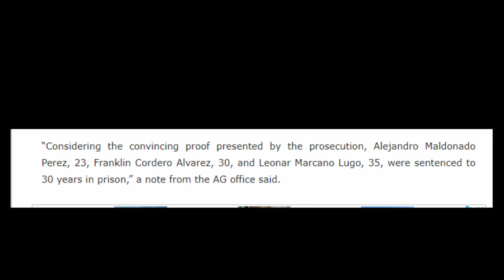Miss Universe 2005: The TRAGEDY of Monica Spear from Venezuela.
Mónica Spear Mootz (1 October 1984 – 6 January 2014) was a Venezuelan actress, model and beauty pageant titleholder who won Miss Venezuela 2004. She also represented Venezuela at Miss Universe 2005 in Bangkok, Thailand where she finished as 4th runner-up.

Miss Venezuela 2004
During the Miss Venezuela 2004 pageant, Spear won the national crown and represented Venezuela at Miss Universe 2005 in Thailand.

Spear made the top 15 after Ana Karina Áñez (Miss Venezuela 2003) failed to make the top 15 in Miss Universe 2004, which was the first time in 22 years that Venezuela failed to place. Spear went on to place in the Top 5 after the evening gown and swimsuit competitions. During the final question round, she stumbled while answering the question given by Miss Mexico, Laura Elizondo, and eventually finished as 4th runner-up.

After modeling, Mother Agency Mariela Centeno, Spear became one of the most successful actresses in Venezuela for her main roles in telenovelas. Her first role as a protagonist was in the RCTV telenovela Mi Prima Ciela (My Cousin Ciela), in which she played a high-school student battling leukemia. The show was a success in Venezuela and other parts of South America, and it was televised in the US by TeleFutura. Spear held the starring role in Venevisión's telenovela La Mujer Perfecta in 2010, and recently had a lead role in Flor Salvaje; a Spanish-language telenovela produced by the Miami-based television network Telemundo and RTI Producciones. She had lived in Miami since she began working for Telemundo.

Venezuelan channel Venevisión broadcast La Mujer Perfecta in honor of Spear and a foundation aid for people with Asperger syndrome.Same television special will Mónica Spear, led by the former Miss Venezuela, cheerleader and actress Mariangel Ruiz.

Mónica Spear Mootz was born to Rafael Spear Tudares and Ingeborg Mootz Gotera. Her maternal family emigrated from Germany, and her paternal family has English ancestry.

The Spear–Mootz family moved to Orlando, Florida in 2000 after her mother, Ingeborg, retired from her job with an oil company in Venezuela. Her father, Rafael, is a project engineer at Siemens Westinghouse. Prior to being named the fifth runner-up in the Miss Universe pageant Spear completed a bachelor's degree in theater from the University of Central Florida before returning to Venezuela to compete in the national pageant. Her participation in Miss Venezuela garnered notoriety when she was asked during the traditional "breakfast with press" the day after the pageant, because of her degree, which Venezuelan playwright she liked the most, to which she answered, "Gabriel García Márquez",a Colombian writer. She crowned her Miss Venezuela successor, Jictzad Viña, on 15 September 2005.

Spear married a British businessman, Thomas Henry Berry (whose nationality was later misidentified as Irish) in June 2008. She gave birth to a daughter later that year. The couple divorced in 2012, but remained friendly, and at the time of their death they were attempting to reconcile. She was a naturalized United States citizen, resident in Miami, Florida. She is a cousin of Jossie Nikita Marques Spear, a Venezuelan model. Spear was fluent in Spanish, English and French.